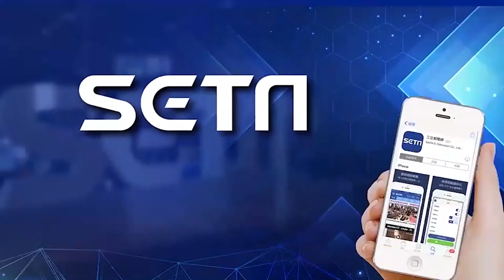猴子氣撲撲霸佔機車！下秒誤觸陷阱「嚇到原地起飛」他全程目睹發魔性笑聲｜娛樂星聞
影片授權：IG/fuji.foodie